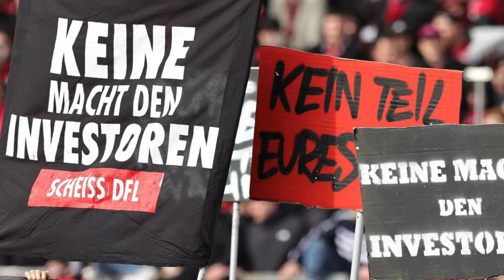Jogi Löw schießt (erstmalig) gegen Ultras...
Wir wollen uns einmal einem kürzlich veröffentlichten Interview vom ehemaligen Bundestrainer Jogi Löw widmen, in dem auch unter anderem auch über die Fanproteste gegen den DFL-Investoreneinstieg sprach...